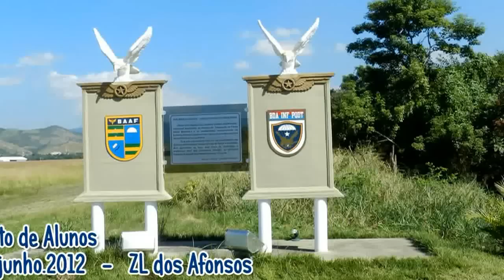Brigada de Paraquedistas (Salto de Pé-Preto - 2012)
NOSSA VELHA INFÂNCIA - Dias maravilhosos de nossa juventude, conquistando o brevê de paraquedista militar.
Junho de 2012 - Alunos do Curso Básico de Paraquedistas realizando o seu segundo e/ou terceiro salto na ZL dos Afonsos.

Fazendo uma visita a nossa querida Brigada, pude assistir aos saltos desses alunos, sendo que uma das coisas que me deixou muito feliz, foi poder ter um contato com aqueles jovens. Gente sadia que me causou muito boa impressão. E fica aqui os meus humildes parabéns a esses profissionais do Exército Brasileiro que tão bem selecionam e transformam nossos jovens em valorosos guerreiros.
A canção do clipe é executada pelos Incríveis e chama-se "Apache".
Espero que gostem e... Brasil. Acima de Tudo!
Pqdts de todos os tempos, encontre-nos e junte-se aos nossos Grupos no Facebook - Ave Pqdt, ou Grafonsos, ou AVBIP, ou Audazes Paraquedistas, ou ainda Veteranos Paraquedistas.
Vejam os vídeos da Formatura de 2012.